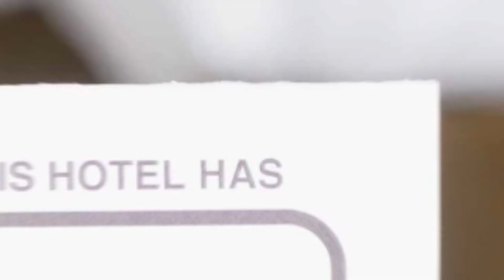Modern Studio Old Town hotel review | Hotels in Bucharest | Romanian Hotels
Modern Studio Old Town hotel video review. Hotels in Bucharest, european 3 stars hotels.